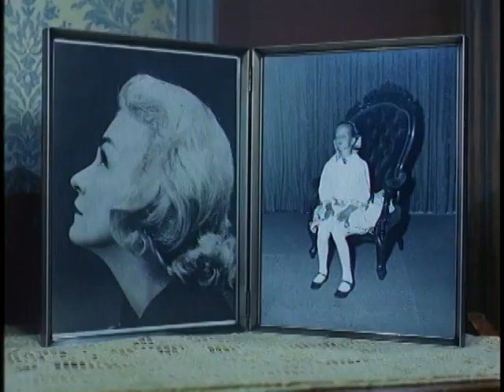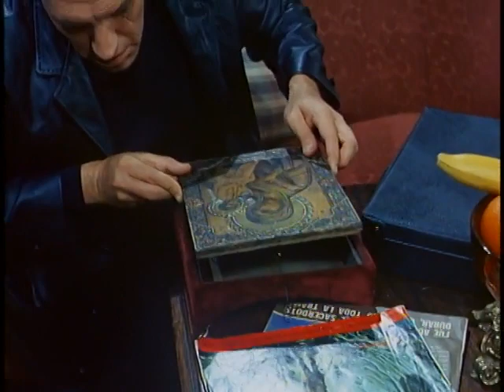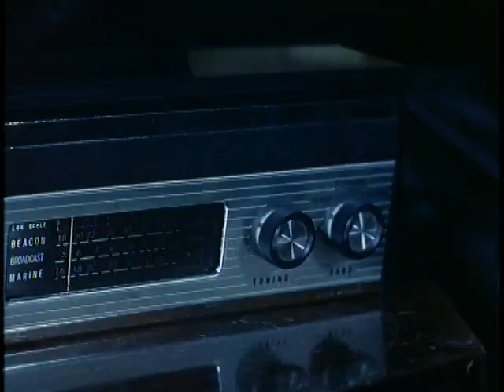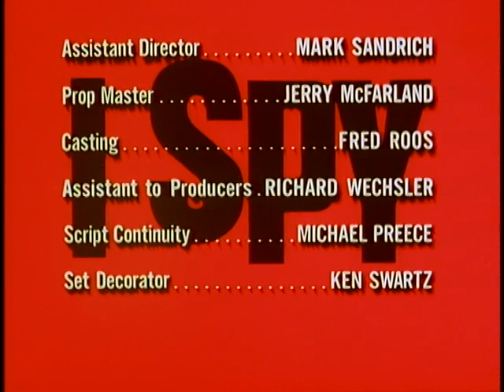I Spy - S2E18 - Child out of Time (with Nina Foch)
Kelly and Alexander's assigned to find a list of Nazi war criminals before the war criminals find it. But they discover there's nothibg written.